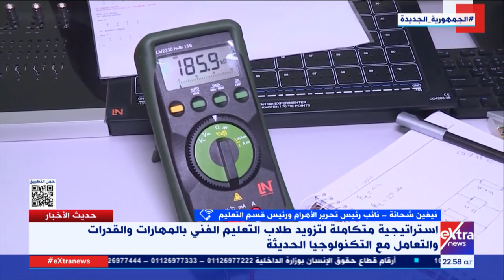نيفين شحاتة: الدولة تعمل على تطوير التعليم الفني من أجل توفير فرص عمل أكبر للمواطنين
حديث الأخبار| نيفين شحاتة نائب رئيس تحرير الأهرام: الدولة تعمل على تطوير التعليم الفني من أجل توفير فرص عمل أكبر للمواطنين

5 ديسمبر 2022